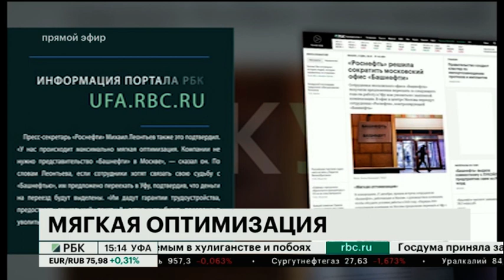"РОСНЕФТЬ" СОКРАЩАЕТ МОСКОВСКИЙ ОФИС "БАШНЕФТИ"